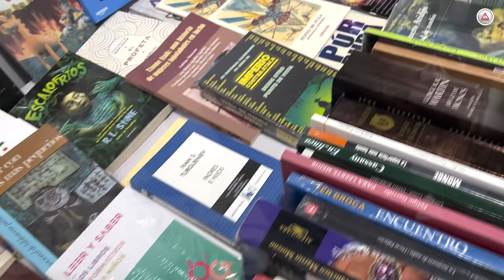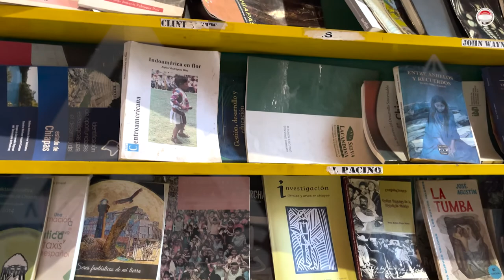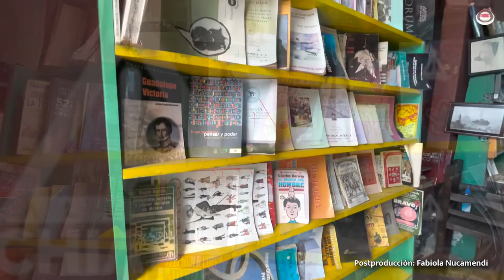Acuérdate: "No se dice ler, se dice leer"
En México cada vez se lee menos. Este 12 de noviembre, se cumplen 34 años de conmemorar el Día Nacional del Libro.